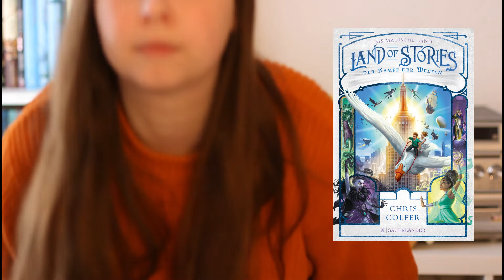Lesemonat Februar 2022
*Die Links führen zum Onlineshop einer unabhängigen Buchhandlung, bei der ihr auch kostenlos zu euch nach Hause bestellen könnt. Und nein, dafür kriege ich nichts :D